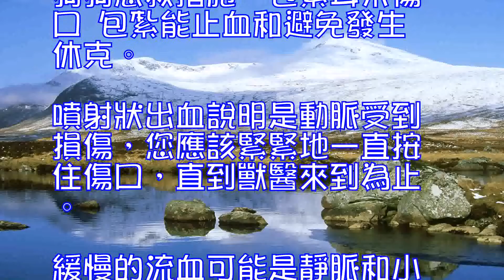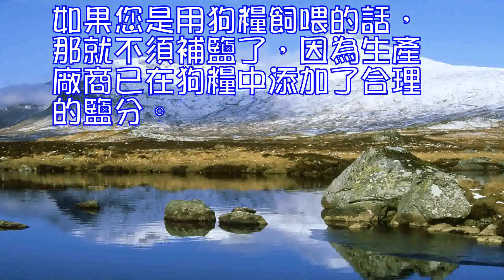包紮耳朵傷口,狗狗每天需要多少鹽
狗狗急救措施—包紮耳朵傷口
 包紮能止血和避免發生休克。噴射狀出血說明是動脈受到損傷，您應該緊緊地一直按住傷口，直到獸醫來到為止。緩慢的流血可能是靜脈和小血管受到損傷，用吸水性紗佈緊緊地按住傷日，包紮將能阻止少量的出血。

 包紮步驟：
 1.狗狗打鬥時耳朵最容易出血，而且耳部血管極其豐富。首先您讓狗狗保持平靜，然後再清潔傷口。用吸水性紗佈包上傷口。

 2.用繃帶纏繞狗狗的耳朵，頭部周圍都要纏上繃帶。這樣當您的狗狗搖頭時，就可以防止狗狗耳朵出血。

 3.繼續將耳朵綁到頭部上，把傷口安全地包好。避免擠壓狗狗的氣管。

 愛狗助理提醒您：
 也許您不一定會運用到這些技巧，但最好還是學習一些以防萬一。
 狗狗每天需要多少鹽？
 養狗的朋友中有些人認為，狗狗是不能吃咸的東西，吃了咸的東西狗狗會變傻，會得皮膚病。正是由於這樣認識，很多家長再給狗狗做飯時食時不加鹽，實際上這種做法是錯誤的，狗狗即使吃了比較咸的東西也不會變傻。
 當然，長期給狗狗吃太咸的食物,會刺激它們的胃和腎髒，影響狗狗的健康。但如果沒有給狗狗補給適當的鹽分，也會影響它們的身體健康，首先是造成狗狗的體力下降，另外缺鹽會是狗狗的皮毛變色、粗糙和容易脫落。鹽分中含有少量的鎂、鈣和其它一些礦物質，這些都是狗狗在日常生活中不可缺少的物質，如果狗狗長期吃不含鹽分的食物，是根本無法健康的生活的所以，我們日常在給犬配制食物時，一定要加上適當的食鹽。

 愛狗助理提醒您：
 具體比例大概按體重1公斤的犬，每日鹽攝取量以0.4~0.7毫克配給。如果您是用狗糧飼喂的話，那就不須補鹽了，因為生產廠商已在狗糧中添加了合理的鹽分。